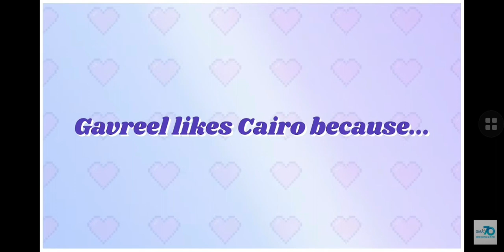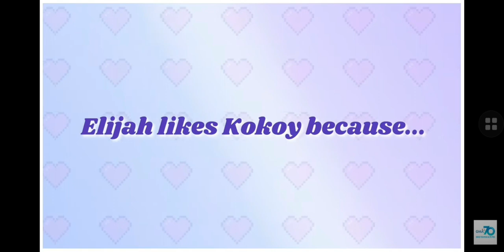Gameboys: Kalat Kilig at Kulitan with Kokoy de Santos, Elijah Canlas & Friends | Volume I Part 19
Kapuso Showbiz News: Kokoy de Santos at Elijah Canlas of Gameboys